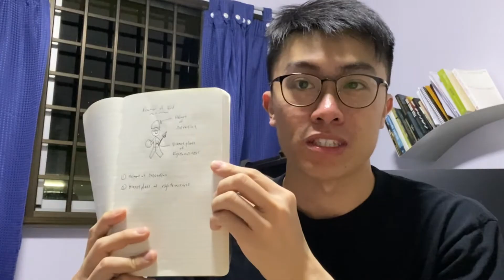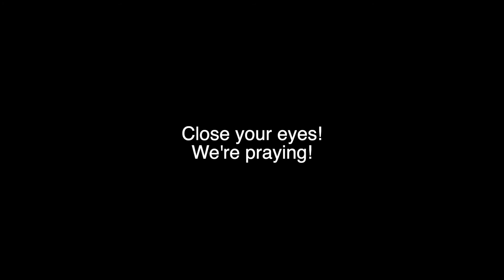Spark Kids Online | 19 April 2020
We're so glad you're here! Join us for a time of worship (with lots of actions), laughter, a lesson and lots of love!